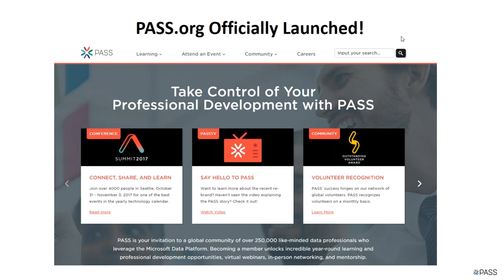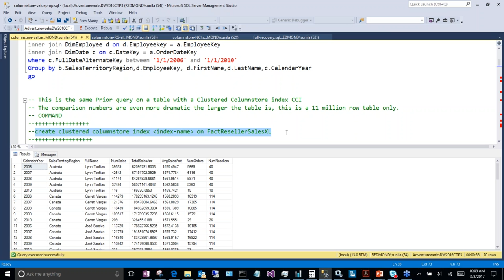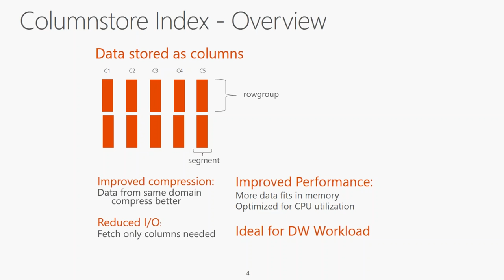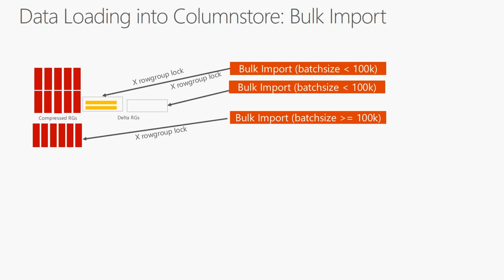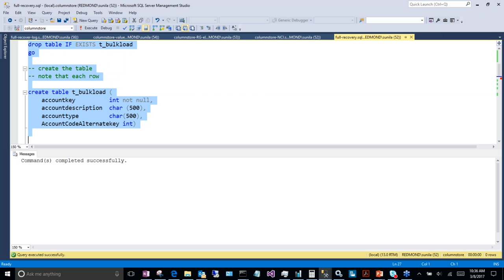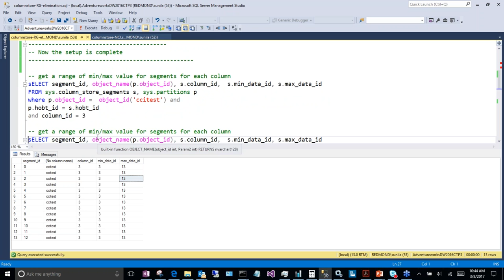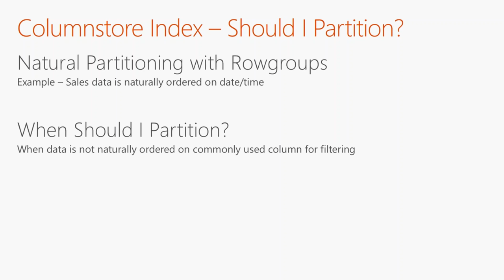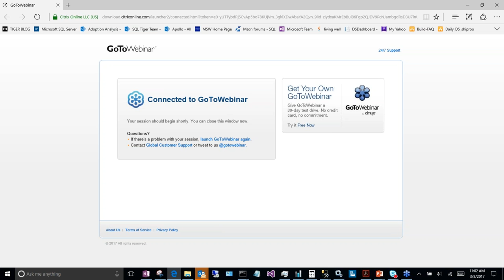ColumnStore Index in SQL Server 2016 and Azure SQL Database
The updateable clustered columnstore in Microsoft SQL Server 2016 offers a leading solution for your data warehouse workload with order of magnitude better data compression and query performance over traditional B-Tree based schemas. This session assumes that you understand columnstore technology basics. We will do a deep dive into (a) strategies to load data leveraging minimal logging with concurrency (b) identifying/solving performance issues with queries (c) real-world best practices of keeping columnstore humming along.

Presenter Sunil Agarwal is a seasoned professional with 30+ years of industry experience in databases, Sunil has worked as a developer/lead in the relational database engine technology, a tool designer/lead building backup/restore tools, and as an application developer/manager enabling B2B commerce and e-learning. He has been in his role as a Principal Program Manager for SQL Server for the last 12+ years. Sunil has authored many technical white papers/blogs and has co-authored two books in SQL Server and presented database technologies in numerous national/international conferences. He enjoys teaching and has taught introductory programming courses at the University of Rhode Island and the University of Colorado.